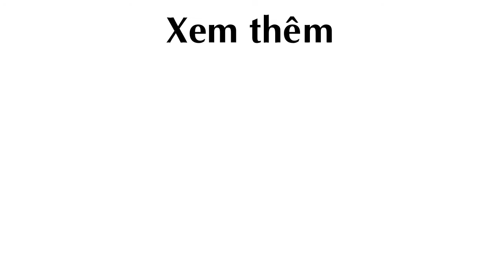Người hâm mộ thích thú Rau Muống Khổng Lồ trong vườn nhà Lý Hải – Minh Hà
Rau Muống Khổng Lồ, vườn rau, rau muống, trồng rau, vườn rau sân thượng

Theo khampha.vn